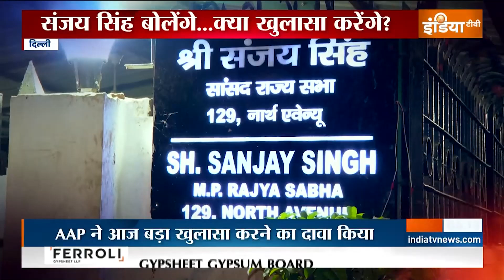Delhi Liquor Policy Scam: शराब घोटाले पर बड़ा खुलासा करेंगे Sanjay Singh...खोलेंगे पोल?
Delhi Liquor Policy Scam Update: दिल्ली शराब घोटाले में सशर्त ज़मानत पर रिहा हुए आम आदमी पार्टी के नेता और राज्यसभा सांसद संजय सिंह(Sanjay Singh) ने आज बड़ा खुलासा करने का दावा किया है।